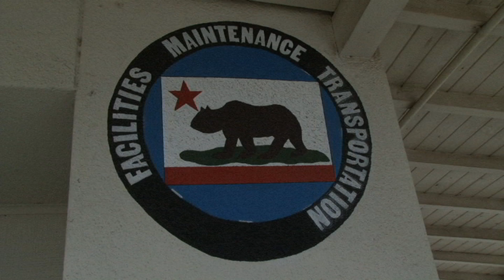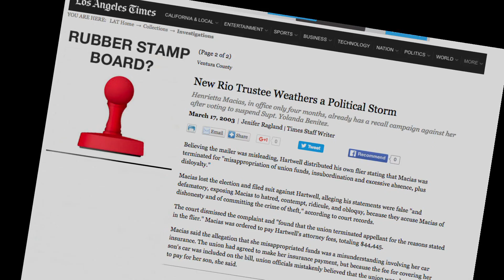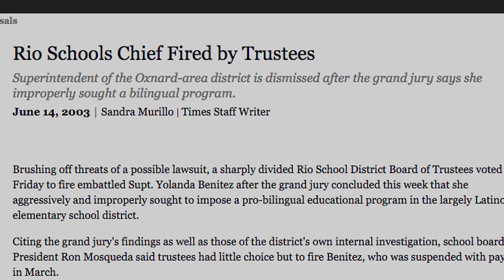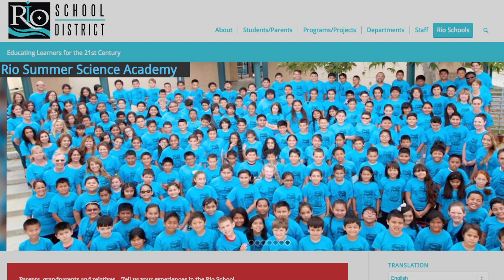CSEA 2016 Member of the Year CHRISTINA VALDIVIA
Christina has been the foundation of her chapter, fighting for their rights, making things better and always having the backs of her co-workers.